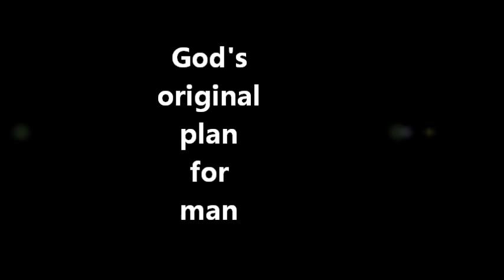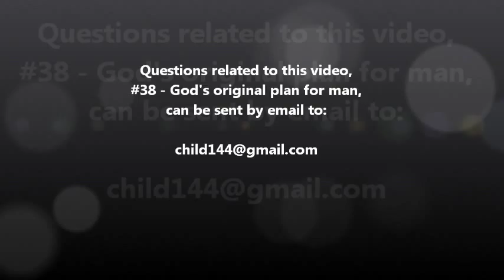38 - God's original plan for man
God created man in "Our" image, which is the image of God and His only begotten Son, Jesus the Christ, the Word, the Prince of Peace, who died for our sins and redeemed and purchased us.  But, God did not create robots and he gave us free will to choose between serving His will or serving our own will by serving mammon (selfish profit or gain).

One of the chief three angels, Lucifer, betrayed God and was given dominion over the earth for a limited period of time (6000 years) as the demon known as Satan, the Devil (deceiver), father of the lie.  Satan tested the first man and woman, Adam and Eve, and they made the same mistake by believing Satan's lie that they could be their own gods.

Each of us is tested with respect to whether we choose to serve God or mammon.  Unfortunately, man's nature to sin and to do his own selfish will leads to our ignorant choice to serve mammon through the secular Social Insurance (Social Security) system.  The appropriate acronym for this in Canada is the SIN number.